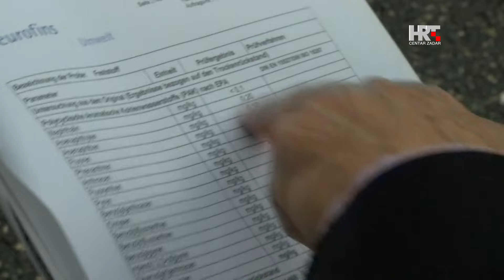Crno brdo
Šest godina stanovnici Biljana Donjih gledaju u crno brdo. Riječ je o trosci koja je ostala nakon sanacije šibenskog TEF-a, te je jednostavno iskrcana njima pred vrata. Rečeno im je da će ondje ostati najviše godinu dana. Lokalna zajednica i udruge ističu kako je neprihvatljivo da se opasan otpad skladišti pod vedrim nebom. Hoće li se, pomalo uobičajeno, problem riješiti tek pošto se uključila Europska komisija?